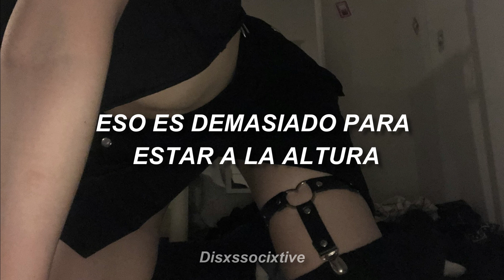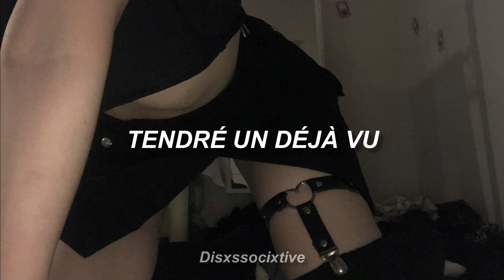Elita - Sour Switchblade (Sub. Español)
Elita - Yungelita - Sour Switchblade (Traducida al Español, Subtitulada al Español)